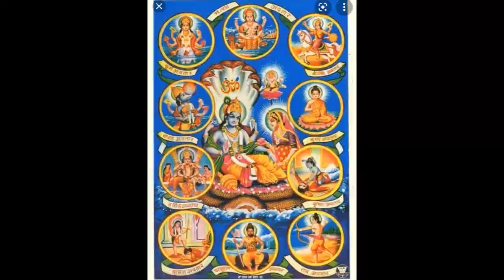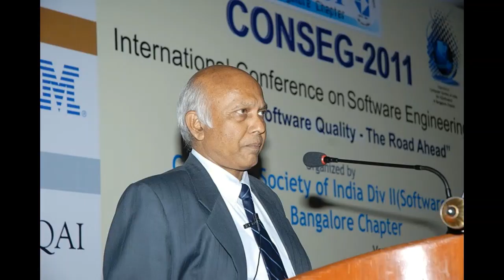మురళీ చెముటూరి శ్రీ మద్భాగవత మహా పురాణ పారాయణ స్కంధ -11 అధ్యాయం - 11 భక్తేర్లక్షణం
మురళీ చెముటూరి ఆధ్యాత్మిక  ప్రవచనాలు శ్రీ మద్భాగవత మహా పురాణ పారాయణ స్కంధ -11 అధ్యాయం - 11 భక్తేర్లక్షణం